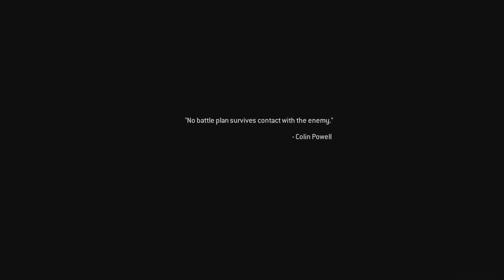CALL OF DUTY MODERN WARFARE 2 REMASTERED Gameplay Walkthrough - Part 2